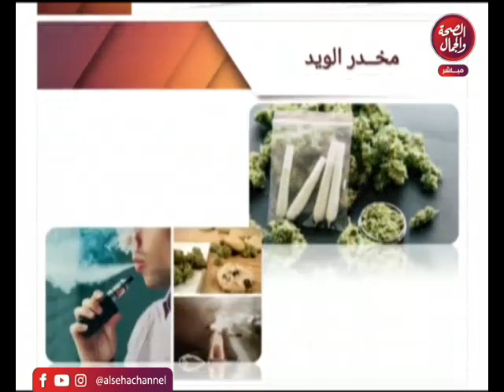برنامج مشوارك مع الرشاد/ تقديم عبير مطر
الضيف/ اللواء الدكتور منتصر عدلي
موضوع الحلقة الجرائم الاليكترونية

قناة_الصحة_والجمال# برامجنا